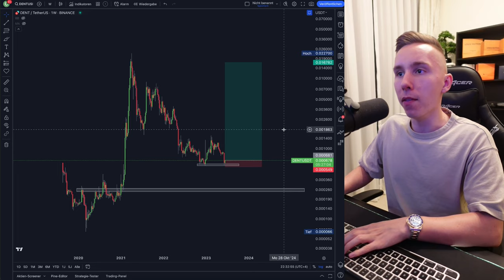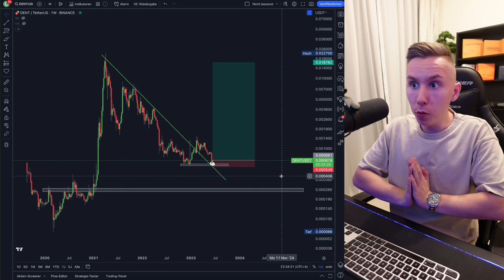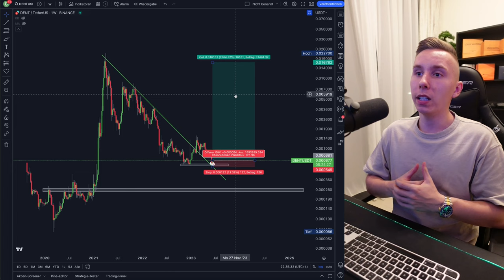🚨 DENT COIN: Totes Pferd oder MEGA POTENZIAL? Kaufen, Ja oder Nein...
Signal Gruppe - Erhalte in Echtzeit Trade Signale auf dein Handy!

[Nach Ersteinzahlung & nur für erfahrene Trader!]

⏱️ Timestamps
00:00 - Intro

Sämtliche Inhalte dienen einzig der Information und Unterhaltung. Dies spiegelt ausschließlich meine subjektive, persönliche Meinung wieder. Alle Zuschauer sind ausdrücklich aufgefordert, sich zu den Inhalten eine eigene Meinung zu bilden und ggf. professionelle Beratung aufzusuchen.